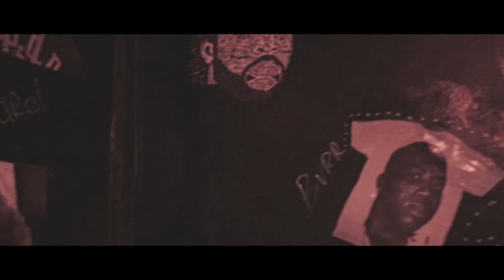Global Female Cypher Vol. 1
Kayess × Chaunci P × Mrs.Mr